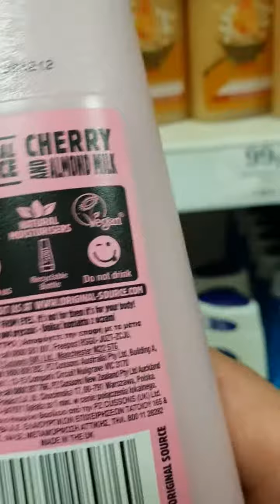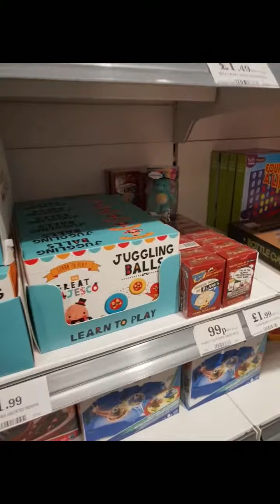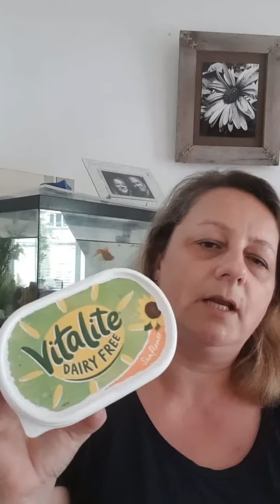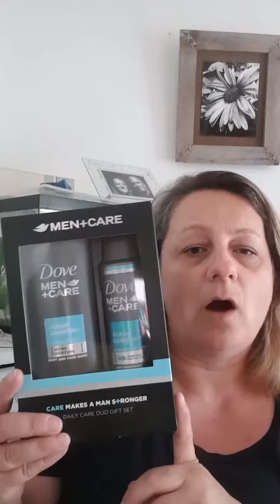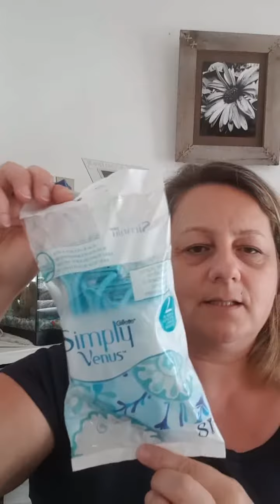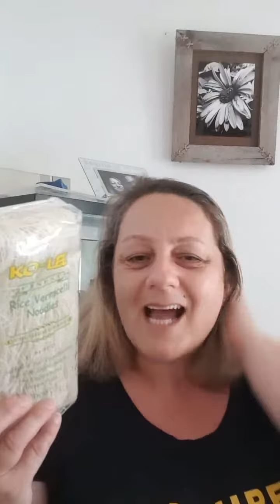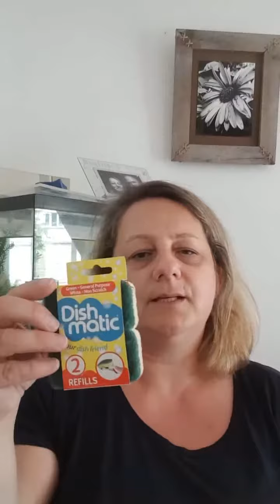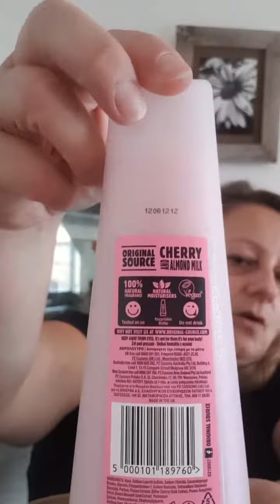Home Bargains HAUL 😎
I went to Home Bargains in Hounslow West London and very pleased with my HAUL. Give it a thumbs up 👍 and enjoy xx

Facebook Maureen Dalton
EBay shop where you will find lots of goodies to buy and funds help wildlife & cats xx

This is all my own work
If you wish to send me anything
2 TW134EU UK